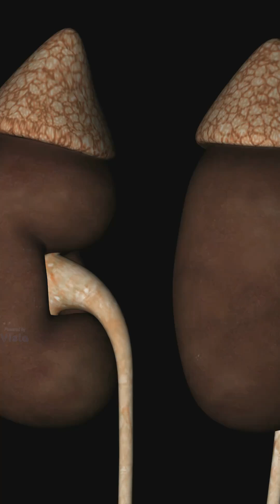Pig Kidney Transplant Explained - This Breakthrough Could End Organ Shortages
A revolutionary medical breakthrough may change the future of organ transplantation forever.

In this video, we explore how genetically edited pig kidneys are being successfully transplanted into living human patients—offering a potential solution to the global organ shortage crisis. With over 100,000 people waiting for organ transplants in the U.S. alone and thousands dying each year, this advance in xenotransplantation could dramatically reduce waitlists, improve health equity, and restore quality of life for patients with end-stage kidney disease.

Using CRISPR gene editing, scientists removed pig antigens, added human genes, and eliminated viral risks—allowing the immune system to accept the organ. Early human trials show promising results, signaling a possible turning point in modern medicine.

This short breaks down the science, the human impact, and what this breakthrough could mean for the future of transplantation and public health.